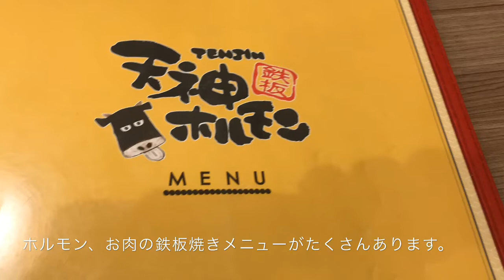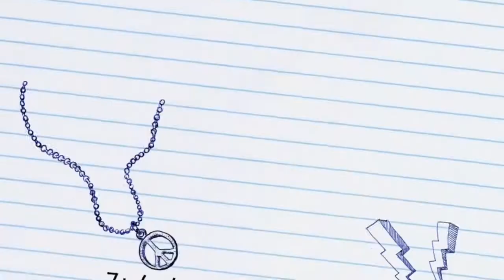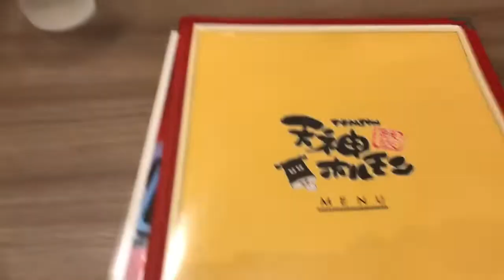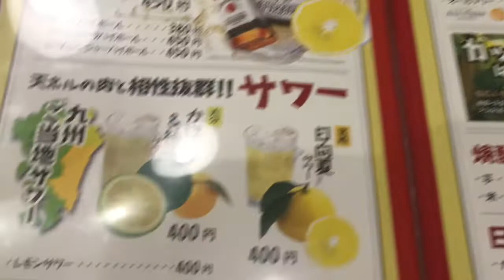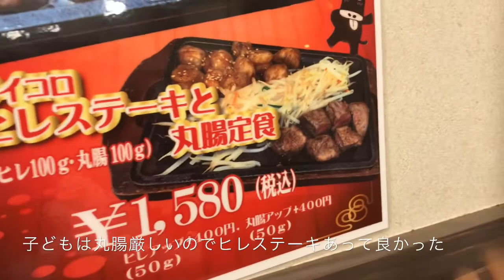[熊本グルメ]天神ホルモンの丸腸とステーキ☆イオンモールクレア熊本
イオンモールクレア熊本のレストラン街に入ってます、天神ホルモン。博多のお店かな。
ホルモンが看板商品だけあって、焼きホルモン美味しい！！子どもにはサイコロステーキが。
半分こしましたよ。